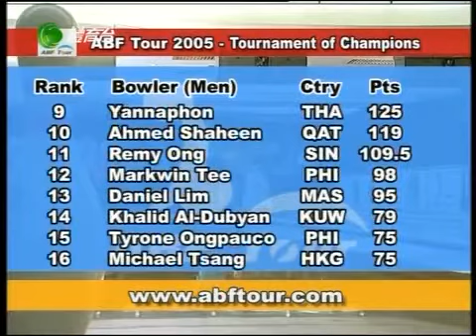Surasak Manuwong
2005 ABF Tour Toc Men’s semifinals
Jaya Ancol Bowling Centre, Jakarta, Indonesia

Special thank Spinnerking for VDO 🙏🏻